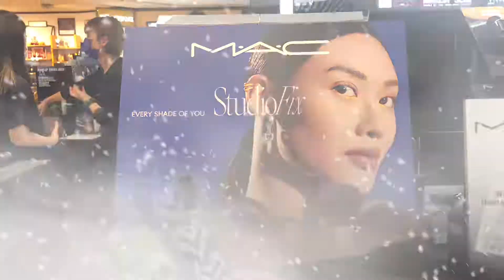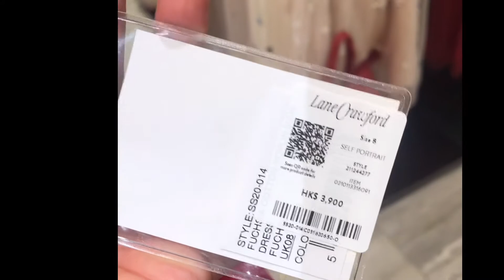mac COSMETICS /ysl/chanel makeup/ZARA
SHOPPING DAY X WINDOW SHOPPING DAY X CARDIO DAY

MAC COSMETICS
YVES SAINT LAURENT
CELINE
MARC JACOBS
VALENTINO
TORY BURCH
ZARA
CAFE LATTE DAY

HELLO MAH DARLINGS  joing our give away on april 13 "IPHONE5 + 500 LOAD
LOTS OF SURPRISES AWAITS FOR YOU IF YOU SIGN U AS A MEMBER OR JUST A SIMPLE SUPER CHATTER
BE PART OF MY YOUTUBE JOURNEY AND I WILL BE PART OF YOURS TOO

2021 IS OUR YEAR TO RISE

MY LIVE NORMALLY LAST ONLY 2 -3 HOURS

WELCOME TO MY NOT SO LITTLE WORLD

I do hope you enjoy watching my vedios

I do hope you enjoy watching my vedios try on haul reis world rae dunn easter 2021 target haul cult beauty grwm jessica braun sephora haul too much mouth